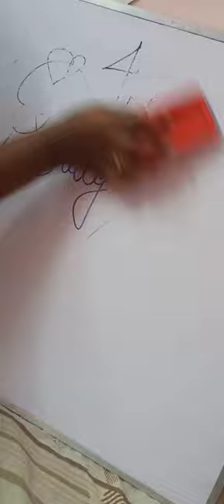YAJNAS Regular Non Magnetic White Board Duster Whiteboard Eraser with two marker just 169rs